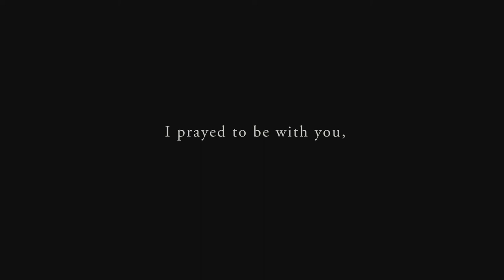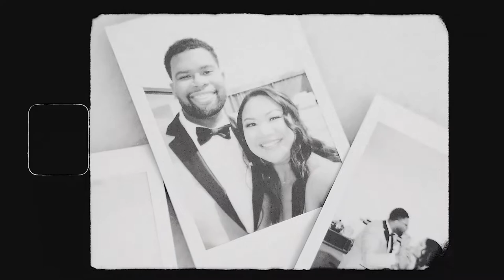Glamis Sand Dunes Elopement film | J + G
We had a pretty windy ceremony at the dunes, but it was SO worth it. A perfect day